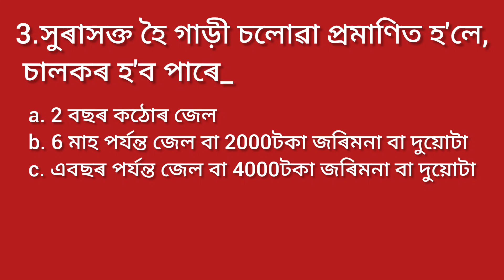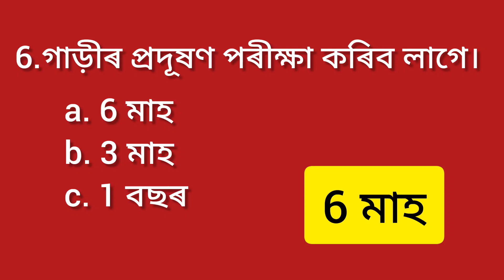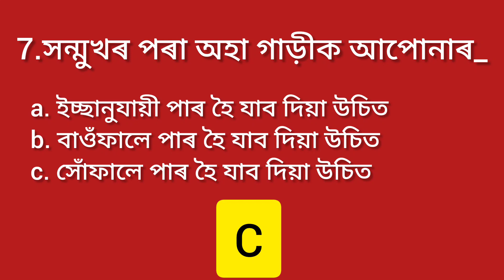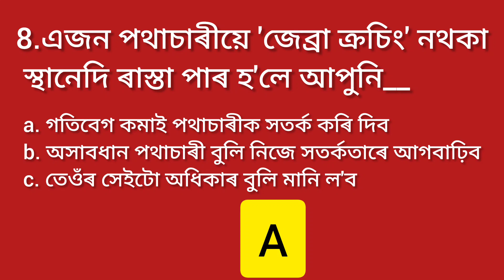Important Question for Driver Exam//DriverExam//Assam Direct Recruitment#CEhelper#adreexam2022